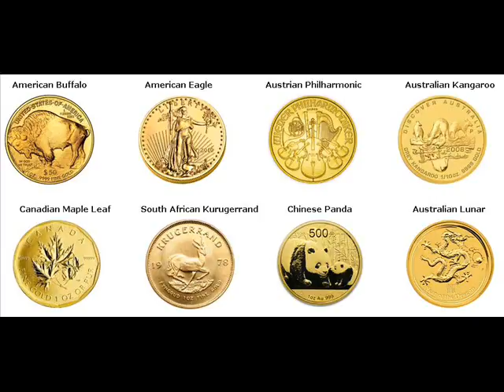Gold Bars For Sale Hastings Cambria Pennsylvania